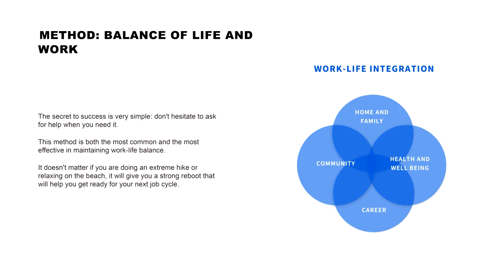Balance of Life and Work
Hey guys! 👋 Before diving into today's video, let me share something that could skyrocket your finances. 💰

Don't miss out on these opportunities to boost your financial game!